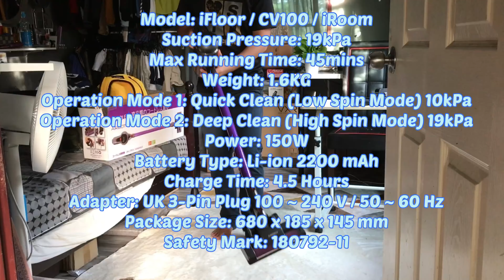Airbot cordless vacuum (Kena Viral)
Specifications:
Model: iFloor / CV100 / iRoom
Suction Pressure: 19kPa
Max Running Time: 45mins
Weight: 1.6KG
Operation Mode 1: Quick Clean (Low Spin Mode) 10kPa
Operation Mode 2: Deep Clean (High Spin Mode) 19kPa
Power: 150W
Battery Type: Li-ion 2200 mAh
Charge Time: 4.5 Hours
Adapter: UK 3-Pin Plug 100 ~ 240 V / 50 ~ 60 Hz
Package Size: 680 x 185 x 145 mm
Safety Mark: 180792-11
In the box: Main Vacuum x 1, Wind Tube x 1, Battery x 1, Floor Brush x 1, Crevice Tool x 1, Soft Brush x 1, English Manual x 1, Charger x 1, Dust Cup x 1, Stainless Steel Filter x 1(installed in dustcup), HEPA Filter x 1(installed in dustcup)
Warranty Policy:

Any questions can comment.